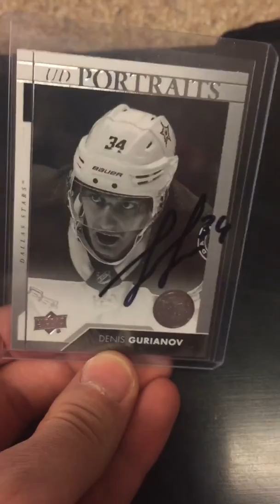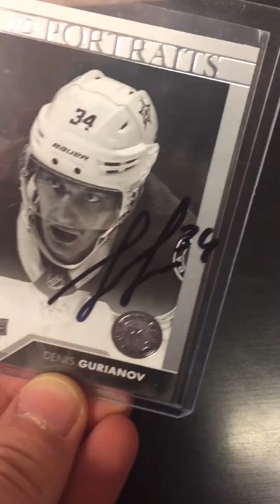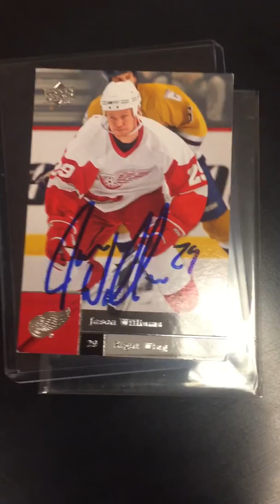Hockey TTM success recap 2/10/20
Denis Gurianov 1/1

Jason Williams 3/1